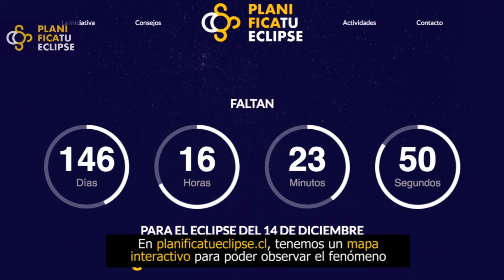MAPA INTERACTIVO - Planifica tu Eclipse - Astronomía UdeC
Este 14 de diciembre se producirá un eclipse TOTAL de sol, y queremos entregarte más información de este evento astronómico que se podrá ver en su totalidad en la Región de la Araucanía ¡y en un gran porcentaje en nuestra comuna!.

Agradecemos  a la facultad de Astronomía de la Universidad de Concepción que nos facilitó este material audiovisual.